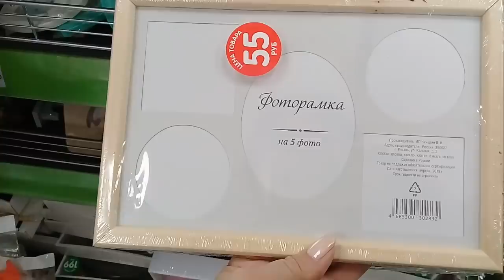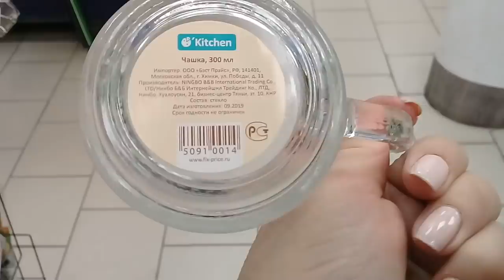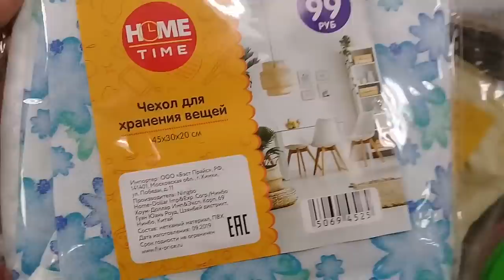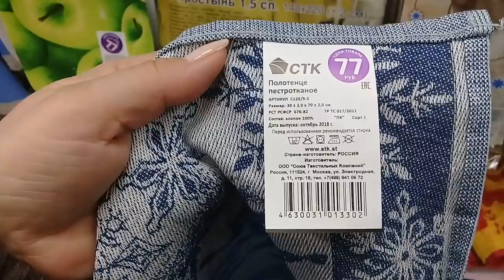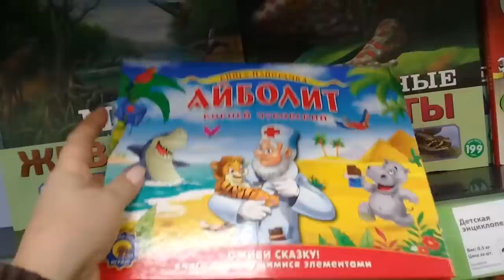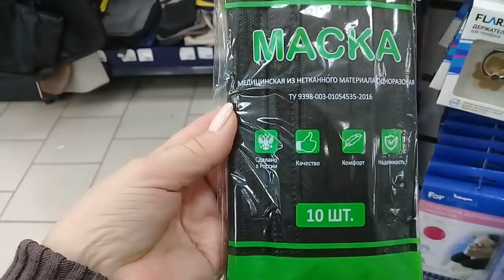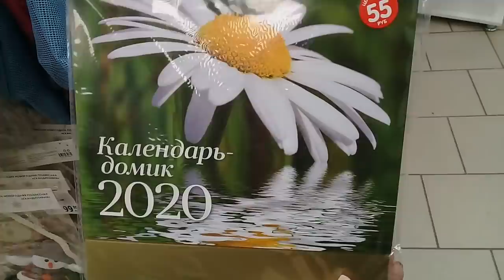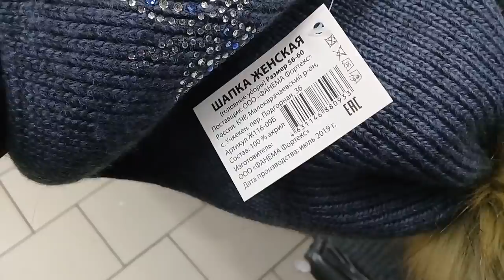ФИКС ПРАЙС. ЭТО ПРОСТО КЛАДЕЗЬ НОВИНОК. НОЯБРЬ 2019.